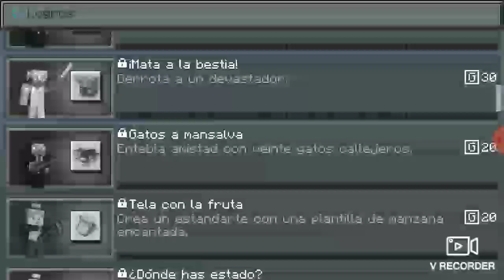Mi nueva vida en minecraft JonathanKiller / minecraft pocket edición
App con la que grabó
                        V RECORDER
app que hago directo
        YOUSTREAM: BROADCAST VIDEOS